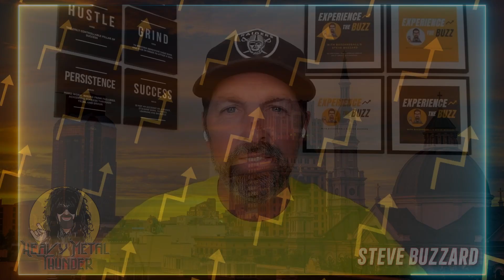Heavy Metal Thunder First Look - Suicide Silence: Thinking In Tongues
Steve's reaction to Suicide Silence: Thinking In Tongues